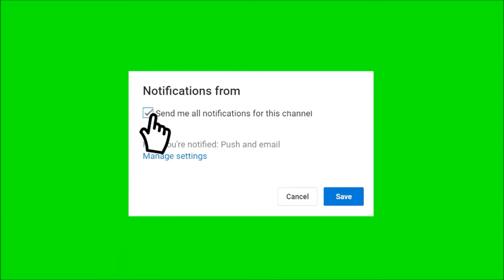Amazing Fishing at Kompong Cham 20/09/2018 (Cambodia Fishing KH) # 18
Cambodia Fishing KH,
Net Fishing at siem reap Khmer,
Cast Net FishingKhmer net,
Amazing Fishing at Kompong Cham,
Cambodia Traditional,
how to make online youtube,
fishingSiem reap fishing,
Fishing khmer,
fish Speak khmer,
Speak Khmer fishing,